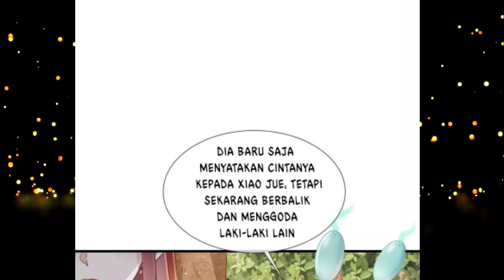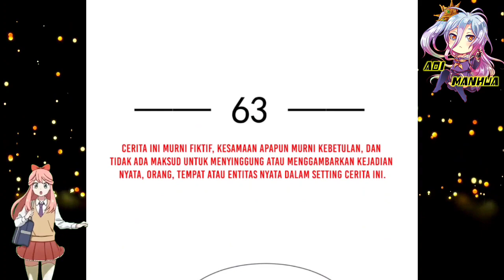[INDO] Wanita Teladan Bagi Sekte Abadi ™ Supreme AI System Chapter 63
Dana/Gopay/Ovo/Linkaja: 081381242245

COPYRIGHT / LICENSING